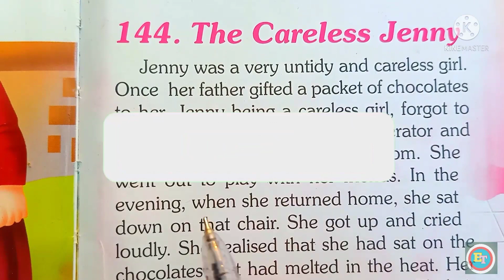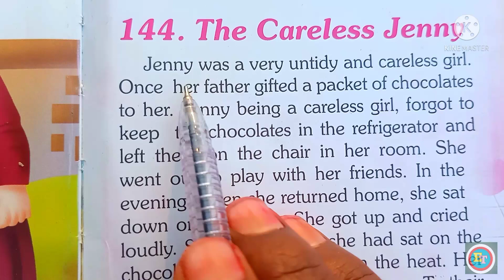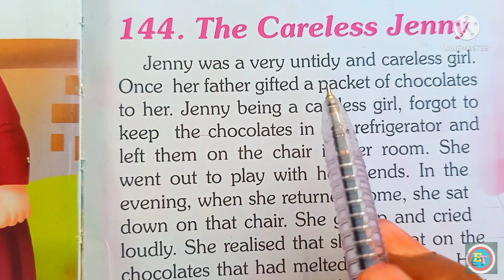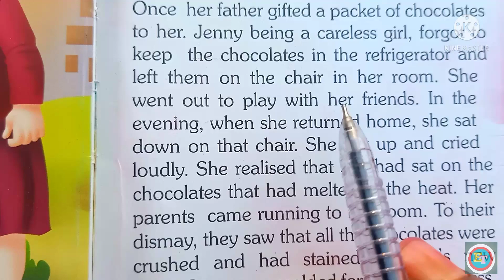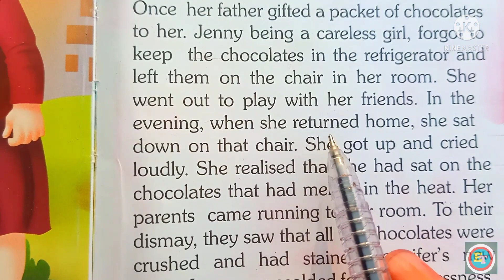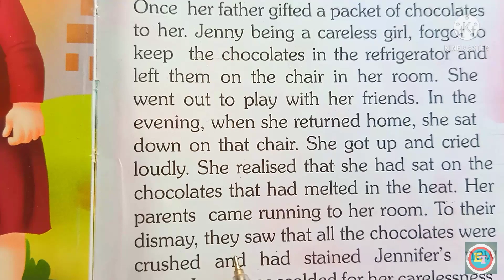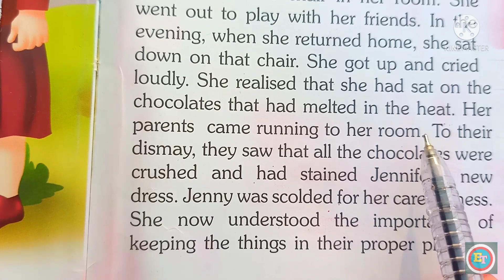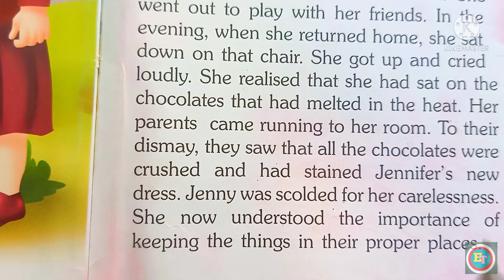English padhna sikho //लापरवाह जेनी Stories// sahi sahi English padhna sikhe //Story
English reading Practice// english fairy tales//लापरवाह जेनी Stories// fairy tale in english//Story

इस वीडियो में मैं आपको English story books reading करके उसका translation हिंदी में बताऊंगा जिससे आपको English को पढ़ने, बोलने और लिखने में अधिक से अधिक मदद मिलेगी l आपके इस channel English_Toys_Story सारे स्टुडेंट की विचार के अनुरूप ही videos upload की जाती है साथ ही साथ videos में grammar rules और vocabulary / word meaning पर विशेष रुप से ध्यान दी जाती है
In this video I will tell you its translation in Hindi by reading English story books, which will help you to read, speak and write in English more and more. This channel English_Toys_Story According to the idea of ​​all the students, videos are uploaded as well. In the accompanying videos, special attention is given to grammar rules and vocabulary / word meaning.

🪙Other topics
1
 2 English Translation
 3 English to Hindi Translations
 4 googl Translation Hindi to English
5
6
7
 8#English_Toys_Story